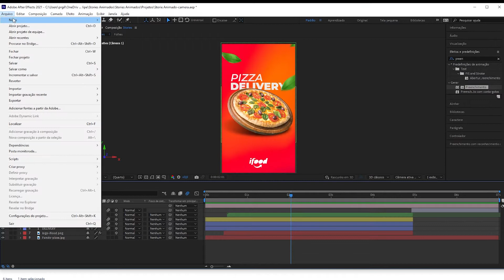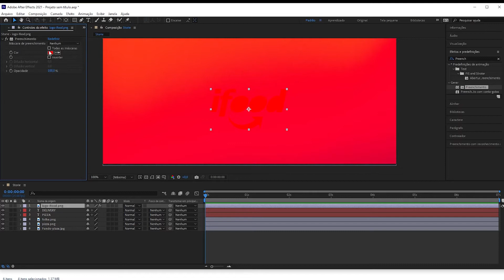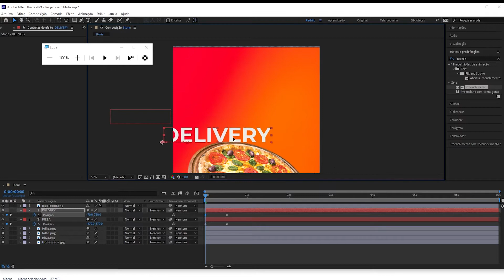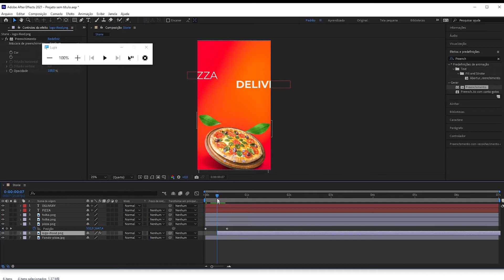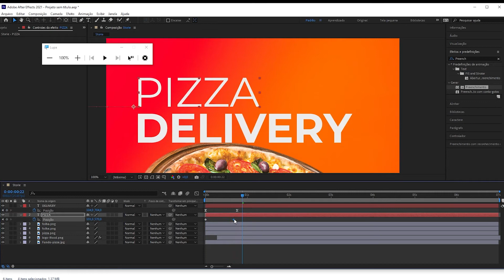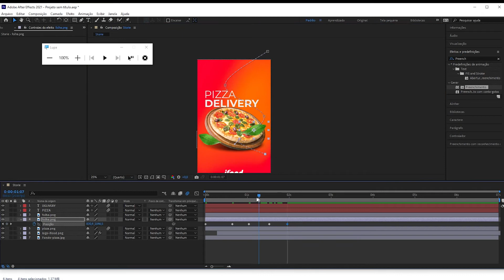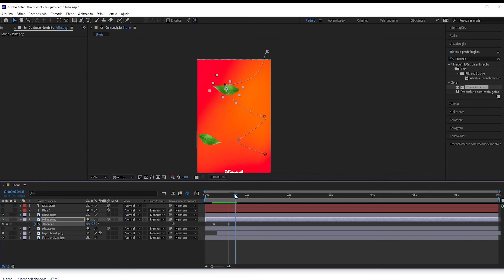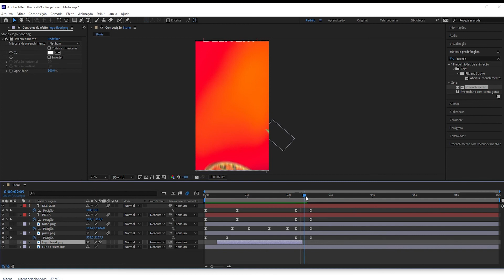Como fazer Storie animado no After Effects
Criando Storie animado no after effects para você usar ou vender para cliente ;)

Storie Animado
Story Animado